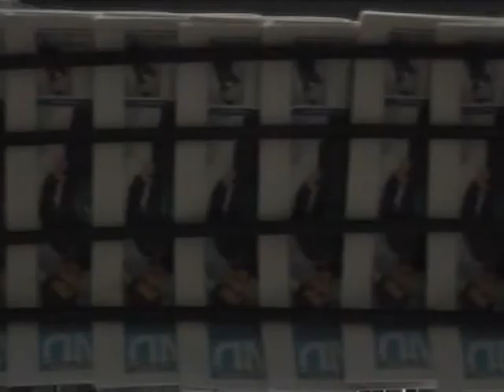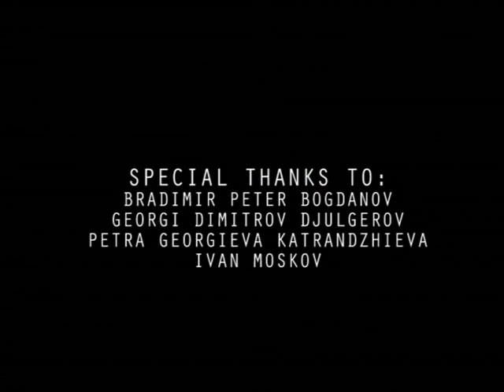Layers of chaos / impressions from Bulgaria (2007)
A short documentary by Mikas Zukauskas, ,,Layers of chaos'' - it's a collision of different time flows in countryside and big megapolis. ///